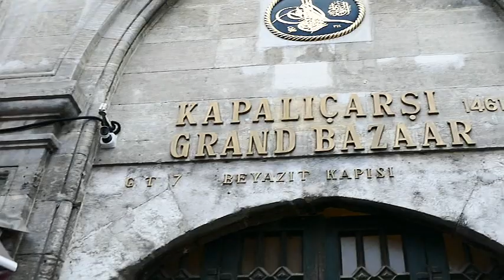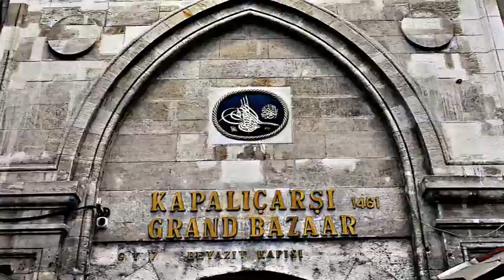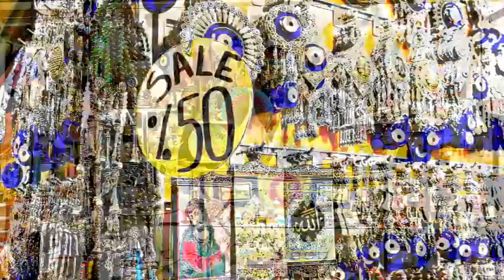[해외] '그랜드바자르' 큰시장( 'Grand Bazaar' in Istanbul)/이스탄불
터키여행 둘째 날 관광은 큰시장, '그랜드바자르' 부터 시작이다.
15세기 이스탄불에 지붕있는 시장이란 이름으로 세워진 그랜드 바자르(이스탄불에서 가장 큰 시장)는 터어키 이스탄불을 찾는 관광객들이 제일 먼저 칮는 명소이다. 이스탄불 탁심광장에 위치한 그랜드 바자르는 출입구가 20군데나 되는 큰 시장으로 지붕이 있고 실내 천정에 장식된 오래된 문양과 대리석의 바닥에서 오래된 건물임이 입증되며 현재 5,000여개의 상점이 들어서 있다. 까망

Tourism on the second day of your trip to Turkey starts with the'Grand Bazaar', a big market. Built in the 15th century as a covered market in Istanbul, the Grand Bazaar (Istanbul's largest market) is the first tourist visit to Istanbul, Turkey. Located in Istanbul's Taksim Square, the Grand Bazaar is a large market with 20 entrances. It has a roof and is proven to be an old building with old patterns and marble floors adorned in the interior ceiling, and now houses more than 5,000 shops.